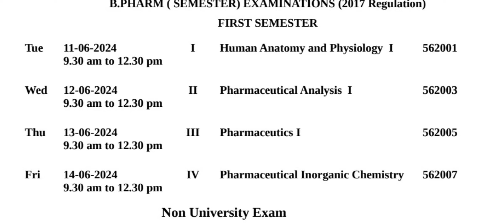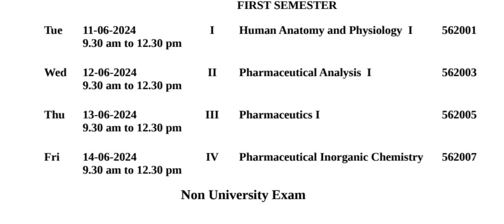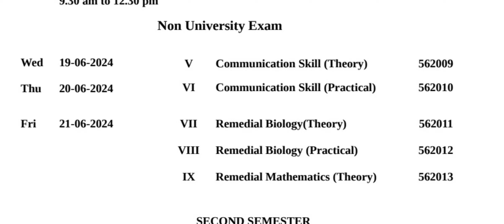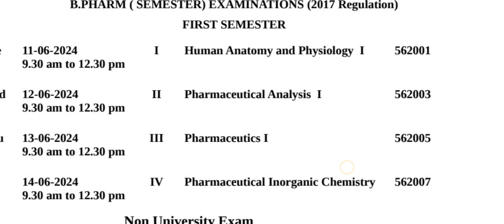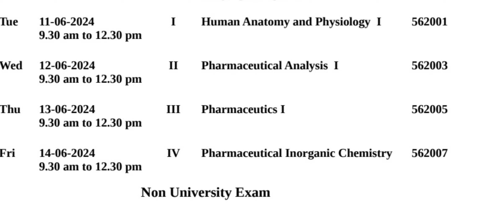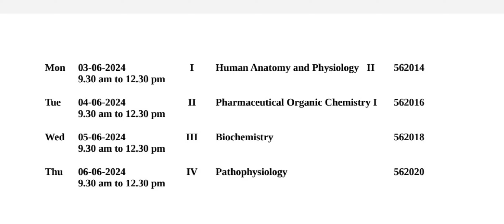Bachelor of Pharmacy semester examination tips and schedule